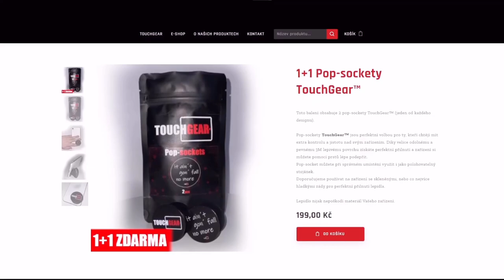Osmitisícové carry s Mléčnou Bagetou